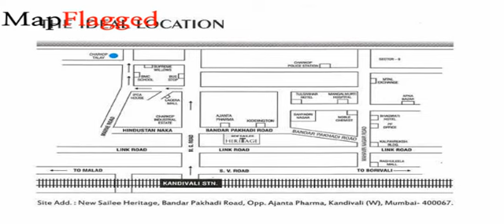Mumbai | Sai New Sailee Heritage at Kandivali West | MapFlagged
📚 Video Chapters:
0:00 Project Introduction
0:10 Project Price
0:15 Project Name
0:20 Project Address
0:25 Project Description
0:35 Project Amenities
0:40 Project Builder Description
0:45 Project Key Places
0:50 Subscribe to MapFlagged!

📣 Following is the detail of Sai New Sailee Heritage, a project by Sai Lee Builders &Amp; Developers Mumbai:
Located at Kandivali West, Mumbai, Sai New Sailee Heritage is inspiring in design, stirring in luxury and enveloped by verdant surroundings. Sai New Sailee Heritage goal is to deliver developments that are finely crafted, and where the quality of finish shine through in every development, from inception to completion. Sai New Sailee Heritage is an ultimate reflection of the urban chic lifestyle brought to us by Sai Lee Builders & Developers Mumbai. The project hosts in its lap 186 exclusively designed Apartments, each being an epitome of elegance and simplicity. Sai New Sailee Heritage comprises every modern amenity required for a luxury living namely 24Hrs Water Supply, 24Hrs Backup Electricity, CCTV Cameras, Club House, Convenience Store, Covered Car Parking, Gym, Jogging Track, Landscaped Garden, Lift, Meditation Hall, Party Area, Play Area, Rain Water Harvesting, Swimming Pool and Tennis Court. Sai New Sailee Heritage is in the company of schools, hospitals, shopping destinations, tech parks and every civic amenity required, so that you spend less time on the road and more at home. The project is engineered by internationally renowned architects with 1 BHK, 2 BHK and 3 BHK Apartments. Sai New Sailee Heritage is spread over 1.04 acres of land with many Apartments.
All these comes in a budget that you can afford to live in or invest for greater returns in Apartments at Kandivali West.
Project Address:- Kandivali West, Mumbai, Maharashtra, INDIA..
Project Amenities:- 24Hrs Water Supply, 24Hrs Backup Electricity, CCTV Cameras, Club House, Convenience Store, Covered Car Parking, Gym, Jogging Track, Landscaped Garden, Lift, Meditation Hall, Party Area, Play Area, Rain Water Harvesting, Swimming Pool and Tennis Court.

💰 Sai New Sailee Heritage : Kandivali West, Mumbai, India with the price structure:
3 BHK at 1.82Cr having area 836 sq.ft
2 BHK at 1.14Cr-1.73Cr having area 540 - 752 sq.ft
1 BHK at 65.33L-81.28L having area 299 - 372 sq.ft

🏥 Nearest Hospitals to this Project:
Yashwant Hospital
Shakuntala Hospital
Mangal Murti Hospital
Dr A D Chauhan
Mun Hospital

✒️ Nearest Schools to this Project:
Kala Institute of Management Studies & Research
Shri Gyaneshwar Vidya Mandir
Shri Dnyaneshwar Vidya Mandir
Acting School
Rainbow Kids

🍕 Nearest Restaurants to this Project:
Hotel Vinaya
Amrut Bhog Bhojnalaya
Bholenath Bhojnalaya
Krishna Lunch Home
Hurricanes

🚃 Nearest Train Stations to this Project:
M C G M (R) Sauth Ward Office Swimming Pool
Kandivali Railway Station East
Malad Railway Station East Entrance
Borivali Railway Station West-Entrance 5
Malad

🏬 Nearest Shopping Malls to this Project:
Shri Laxmi Super Market
Comfort Zone
Mamata VIP Center
Bobby Shopping Centre
Rna Shopping Arcade

🌼 Nearest Parks to this Project:
Namdevrao Kadam Park
Rna Regency Park
Shiv Shakti Compound
Kai Anandrao Falke Uddyan
Vishal Chs L Park

🎥 Nearest Movie Theaters to this Project:
PVR Music Entertainment
Prictamlal Parekh Open Air Theatre
Models
Raghuleela Mall
Mayur Cinema

☕ Nearest Cafes to this Project:
Jyoti Ahar Bhavan
Prabhat Fast Food
Fork and Dagger
Bhagawati Hotel

🏢 Nearest Stores to this Project:
New Mumbai Glass
Trimurti Traders
Natural Glass
Nivedita Enterprise
Kohinoor Glass

➕ Nearest Doctors to this Project:
Shri Nagesh Children Hospital
DR. Hemal Shah Family Physician
Dr M H Chaukekar
Parshwa Clinic
Dr Rekha M Ashtekar